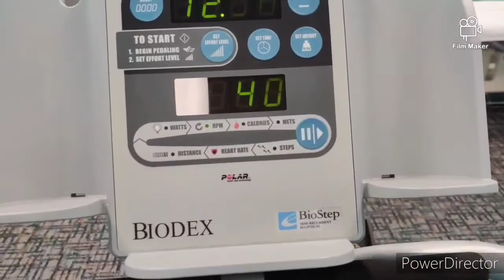Smith GANG workout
Working out with a few of the wedding party